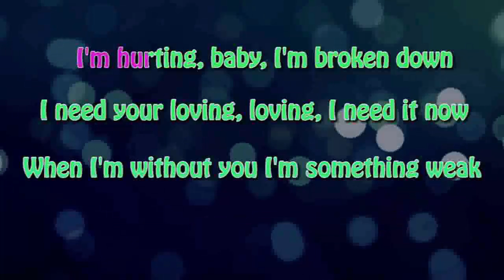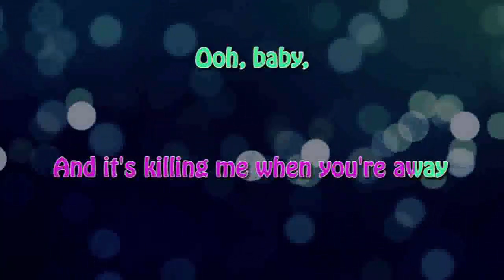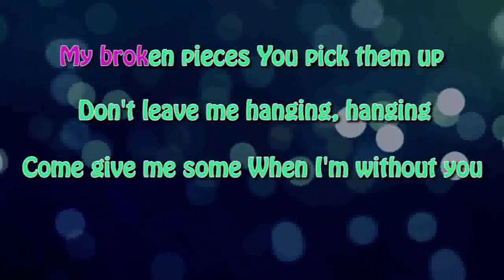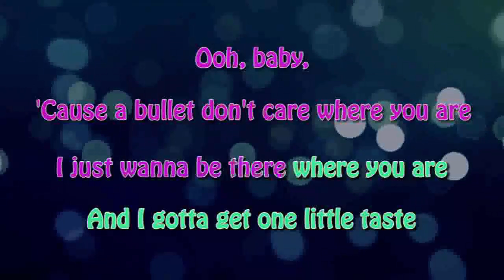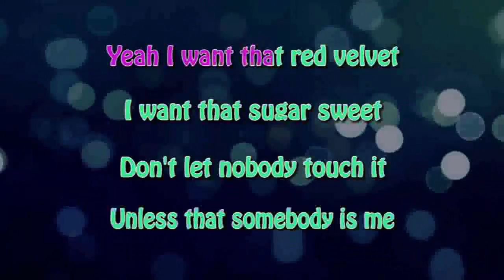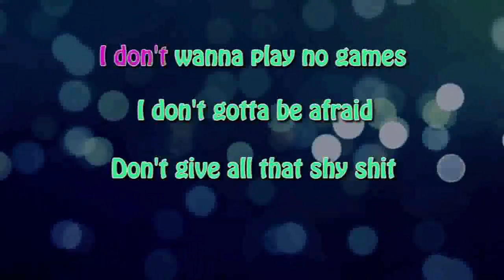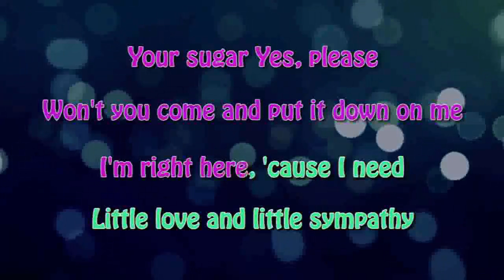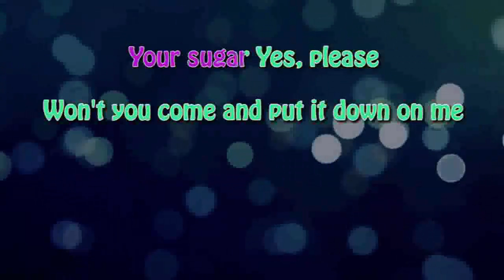Maroon 5 Sugar Karaoke HD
here is Maroon 5 Sugar Karaoke HD